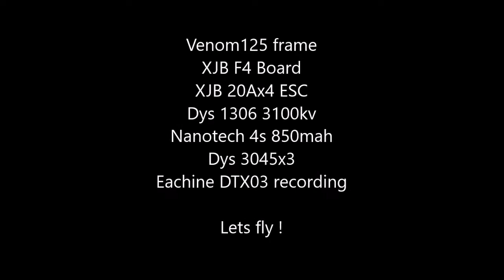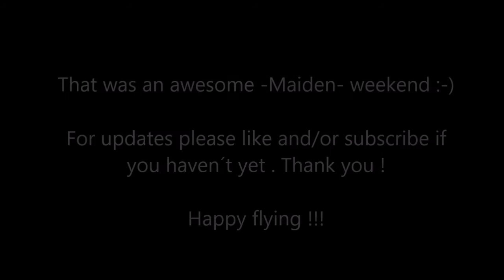Woah what a ride - Venom 125 Maiden weekend - DTX03 - Runcam Micro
My new sub-250 gram quad was finaly finished and had it´s maiden weekend. It flys great !

Venom125 frame / XJB F4 Board / XJB 20Ax4 ESC / Dys 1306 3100kv / Nanotech 4s 850mah / Dys 3045x3 / Eachine DTX03 recording